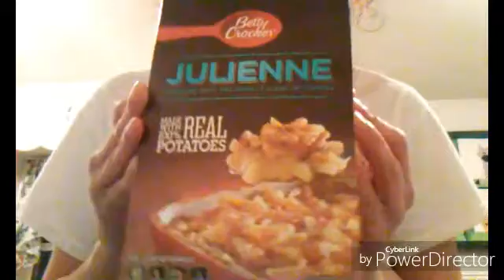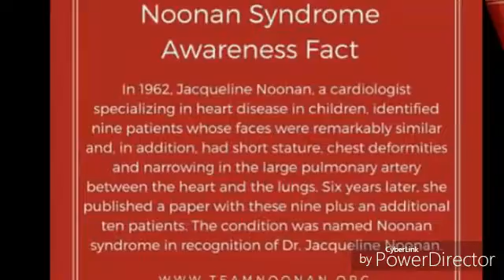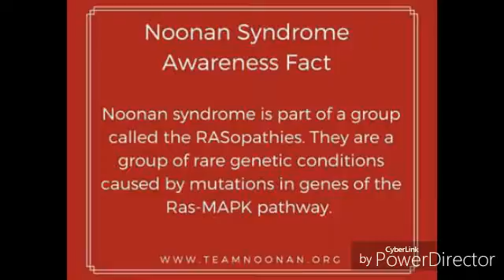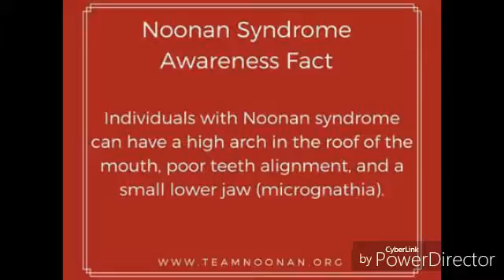Hair color better, Freddie Freddie Freddie, Dishes